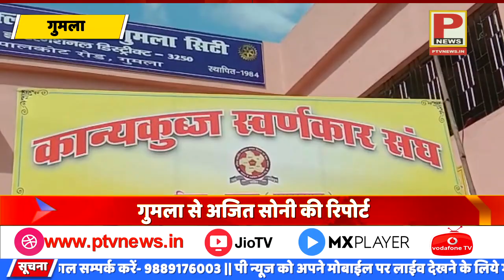स्वर्णकार संघ का महा सम्मेलन का आयोजन एक दिवसीय संयुक्त रूप से सम्मेलन